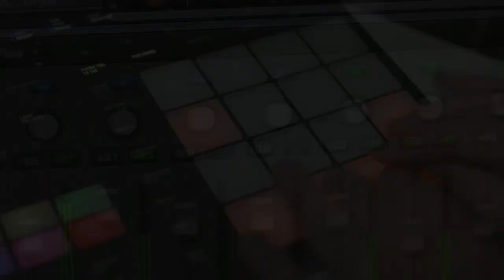Jean Sam - C My Baby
Musicvideo, Full-service production.
Director/animator: William Dybeck Sørensen
DOP: Lasse Mehrfeld Brøndal
Artwork: Stefan Fjeldmark